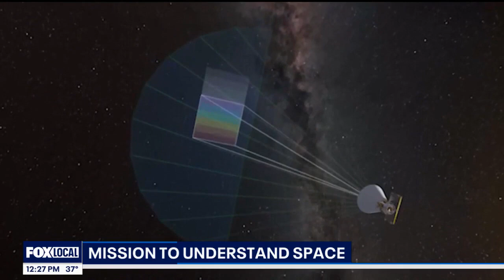NASA's Dual Mission Launch: Unveiling the Mysteries of the Universe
NASA launches SPHEREx and PUNCH on a single rocket to map the sky and study galaxy evolution, offering unprecedented insights into the universe.